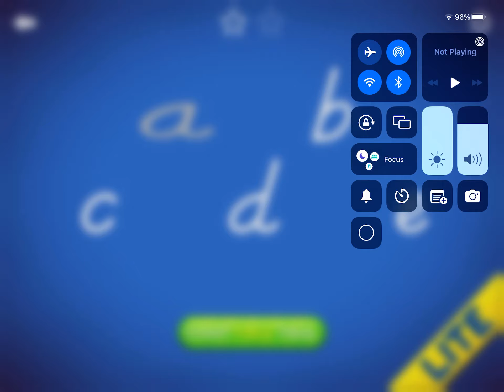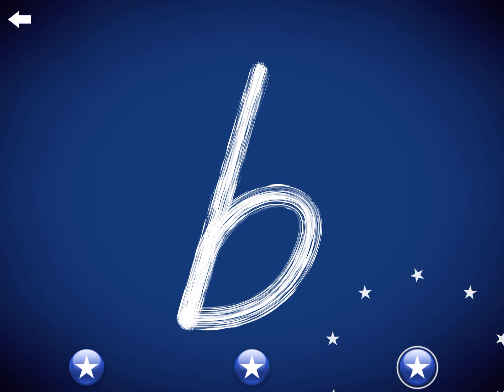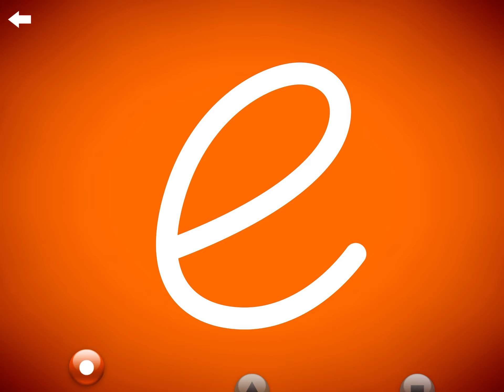LetterSchool Lowercase Letters a-e